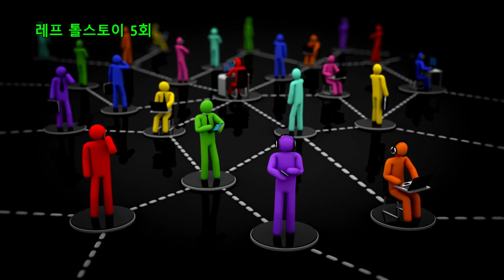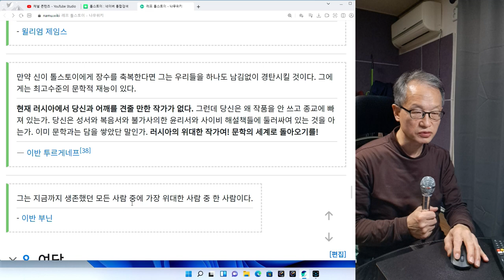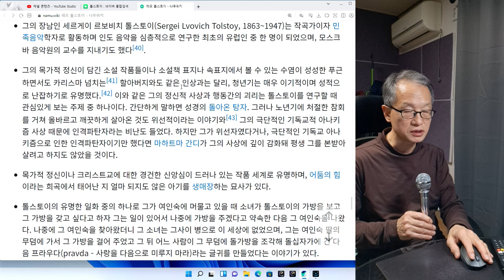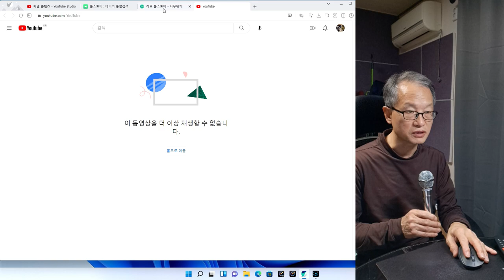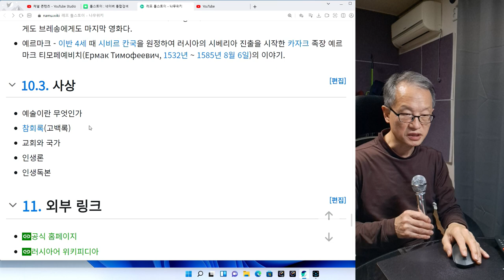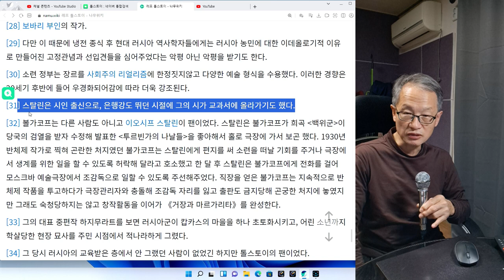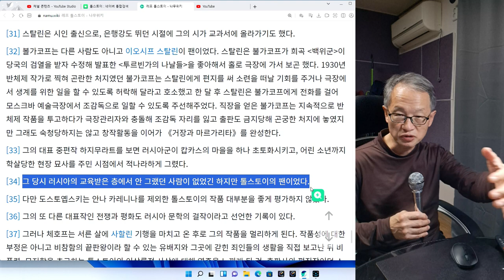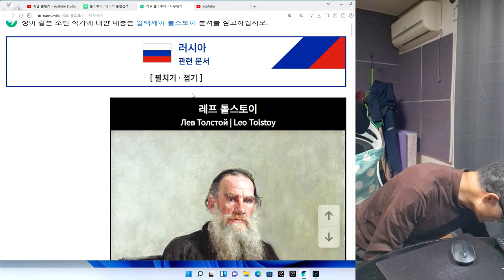레프 톨스토이 5회